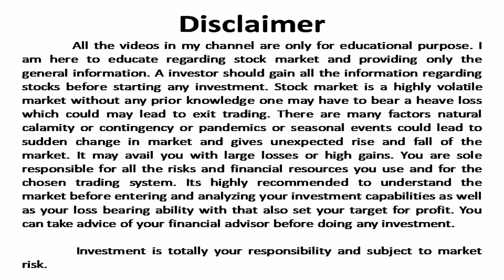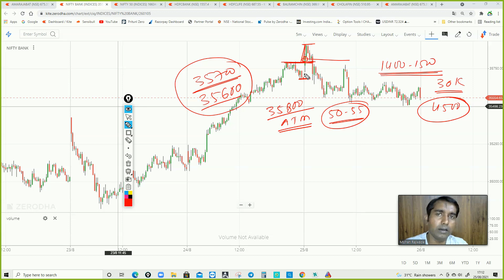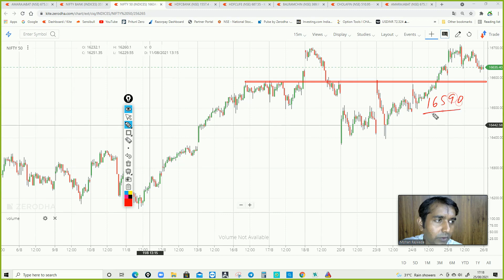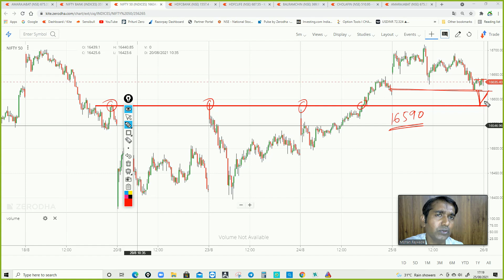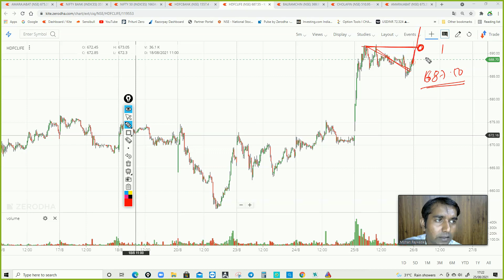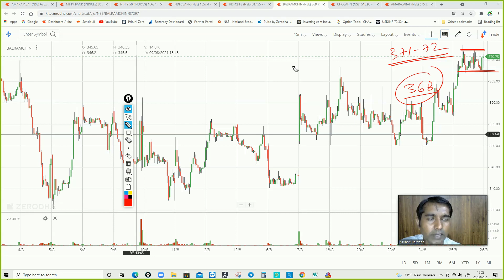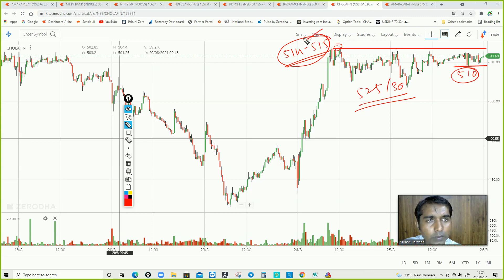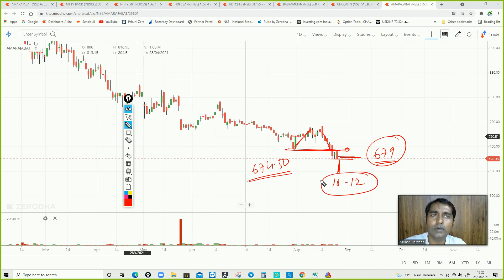Nifty and Bank nifty analysis I Best stock to trade for tomorrow II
Open Demat Account with provided link and join our free one month live option selling course.